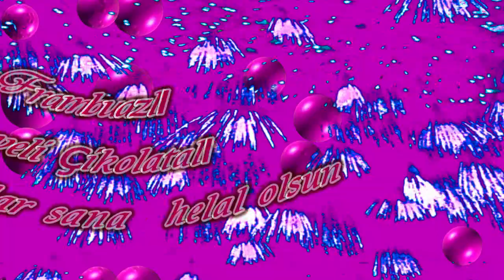İyi ki Doğdun Perihan İsme Özel Komik Doğum Günü Şarkısı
Sizler için komik iyi ki doğdun Perihan şarkısını oluşturduk.  Umarız iyi ki doğdun Perihan komik şarkısında yüzünüzü biraz güldürebilmiş oluruz.
Teşekkürler. Şimdiden iyi eğlenceler.   Sözler; Mutlu yıllar Perihan Mutlu Yıllar, mutlu yıllar Mutlu yıllar sana Yapraklardan, dallara
Üflediğin pastaya Mutlu yıllar Perihan Yeni yaşın kutlu olsun Perihan

Frambuazlı, meyveli, çikolatalı tüm pastalar sana helal olsun Perihan Hadi üfle artık, söndür şu mumları.Hay Seni Doğurtan Ebenin Yanaklarından Öpeyim Perihan Mutlu yıllar  Perihan